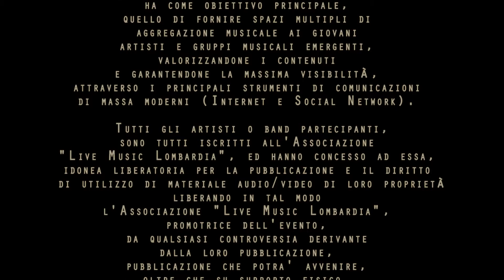5Fingers - Intervista - Live Tour Contest 2016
Audizioni Live Tour Contest 2016

Un evento organizzato dall'Associazione Culturale No Profit
"LiveMusicLombardia"

Presentatrici
Alessia De Cao

Saba Montanino

Si ringrazia

NIPA Sala Prove di Monza (MB)